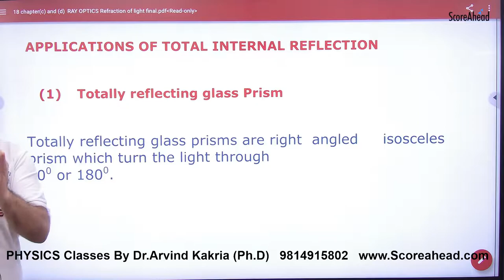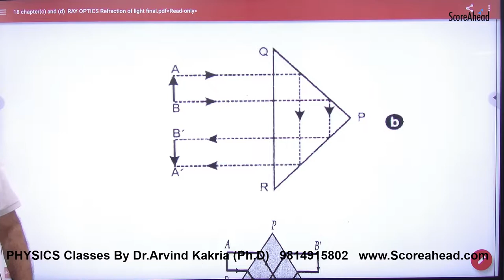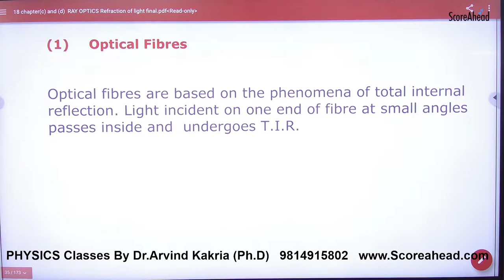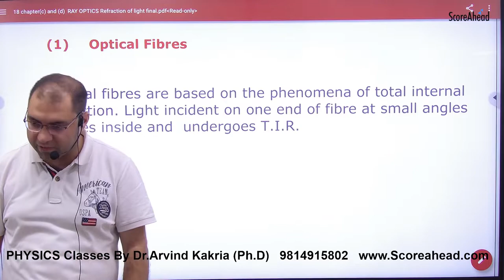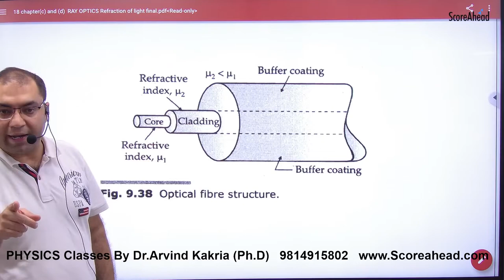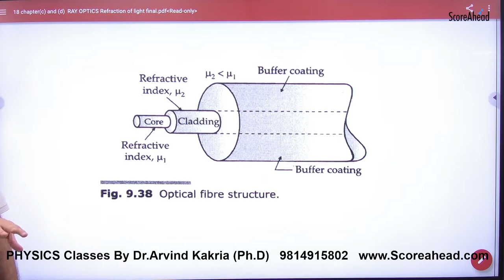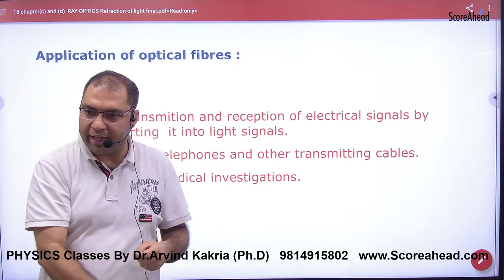340 Applications of TIR part 2